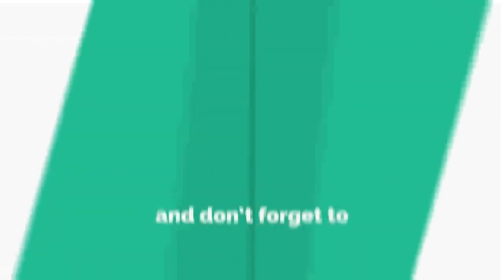OFFICIAL NOTIFICATION || OFFICIAL INTERVIEW DATE PUBLISHED || দেখে নিন কবে থেকে হবে ইন্টারভিউ